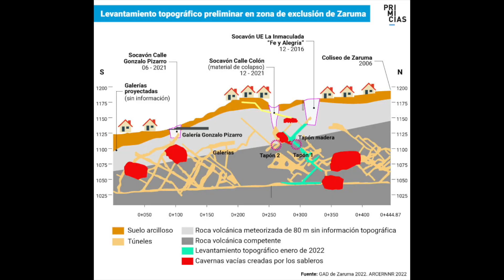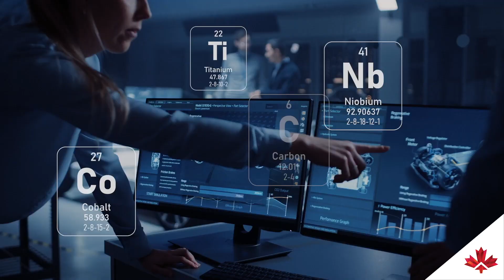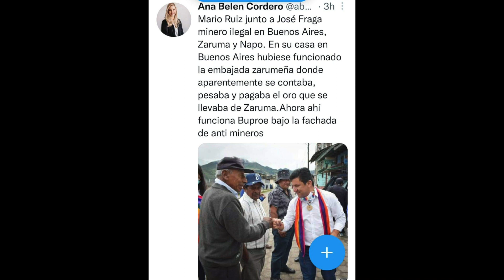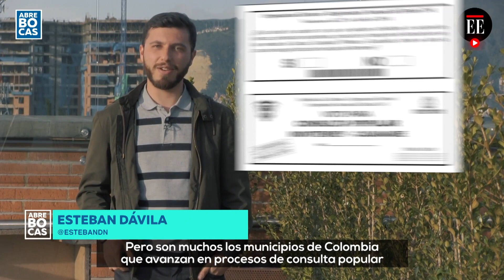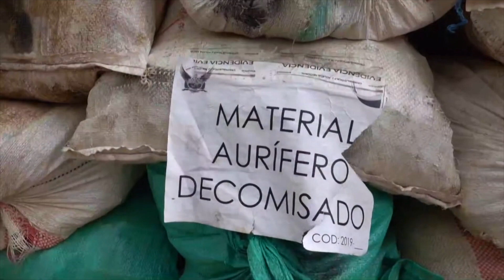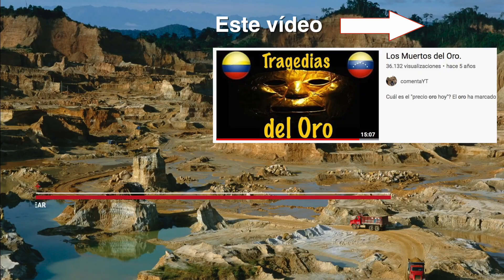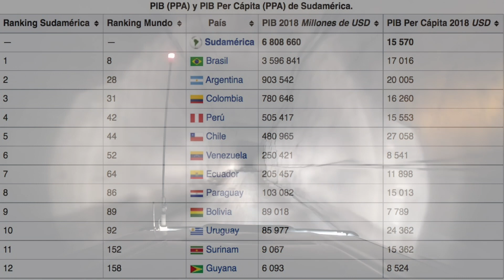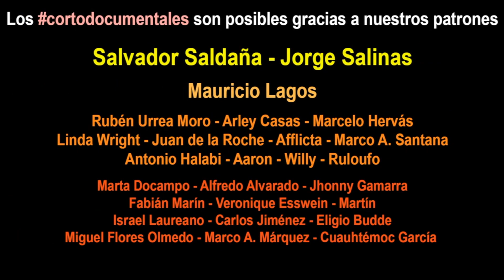Lugares HORRIBLES para Vivir: Zaruma, Ecuador. 2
Zaruma, Patrimonio Cultural del Ecuador, ha soportado al menos cuatro socavones en los últimos cinco años, dos de ellos en 2021.

Zaruma, oficialmente “Villa del Cerro de Oro de San Antonio de Zaruma”, es la cabecera cantonal del cantón Zaruma, perteneciente a la Provincia de El Oro, en Ecuador. Sus atributos culturales, arquitectónicos y naturales , así como su rica historia le han merecido títulos y reconocimientos :“Ciudad de Interés Turístico Nacional” (1977), "Patrimonio Cultural del Estado Ecuatoriano" (1990), "Pueblo Mágico del Ecuador" (2019). Desde 1998 Zaruma consta en la lista indicativa de la Unesco​ para ser declarada Patrimonio Cultural de la Humanidad, se la denomina también como "Sultana de El Oro"

Cuando se escucha hablar de Zaruma, algunas personas la relacionan con el café pasado, el tigrillo, pero otras con la palabra ‘minería’.

En 1950 y durante 15 años, una empresa norteamericana mantuvo actividades mineras en la zona, y trajo un “supuesto esplendor” con beneficios para la comunidad, como fuentes de empleo y hasta un supermercado.
Desde ahí, Zaruma ha soportado al menos tres socavones más: 2017, en el mismo sector de la escuela, y se desató una alerta en 2019; julio de 2021, en la calle Gonzalo Pizarro y el actual en el centro de la ciudad. En primera instancia, dice Encalada, se fijó en 823 hectáreas la zona de exclusión minera, luego se la redujo a 177 hectáreas, pasando a 214 hectáreas y ocho días después, volvió a 177 hectáreas. Esto permitió que la minería, tanto regular como ilegal, fuera ganando espacio. Estas decisiones estaban a cargo del Ministerio de Energía y Minas de la época.
Además del hundimiento del suelo, la minería ha causado daños al medioambiente, específicamente a la flora y fauna, y problemas de salud para quienes la desarrollan, esto por el contacto con los metales que extraen de las minas.

La ciudad está administrada por el GAD Zaruma en una etapa económica caracterizada por el agotamiento aurífero de las capas superficiales de las áreas mineras, lo que ha originado el desplazamiento de los pequeños mineros por la aparición de empresas con tecnología para la explotación eficiente de las minas. Hoy existen algunas empresas mineras grandes y tecnificadas que explotan el mineral, sin embargo todavía existen miles de mineros artesanales que ocupan espacios de subsuelo explotando desordenadamente y creando condiciones ambientales insalubres.

La riqueza que usufructuaron los españoles y norteamericanos, en recursos minerales y explotación del trabajo humano, ha quedado grabada en la memoria colectiva.

En 1977, la Dirección Nacional de Turismo declara a Zaruma como ciudad de Interés Turístico Nacional, reconocimiento que recibe por sus atributos arquitectónicos y paisajísticos y que se constituían ya en un potencial turístico para el Ecuador, de esta manera el turismo y promoción nacional e internacional, permiten a la comunidad establecer nuevas fuentes de trabajo, aunque no bien desarrolladas y ejecutadas.

En 1990, el Ministerio de Educación y Cultura de Ecuador declara a Zaruma Patrimonio Cultural del Estado Ecuatoriano, los atributos tangibles e intangibles de la ciudad, permitieron que Zaruma alcance este reconocimiento de ciudad Patrimonio del Ecuador.